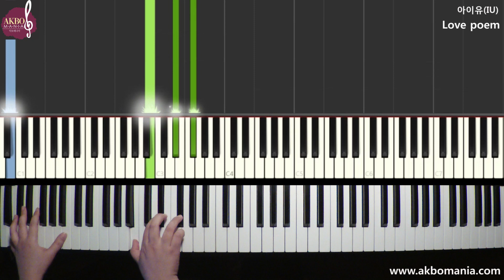아이유(IU) - Love poem piano cover tutorial